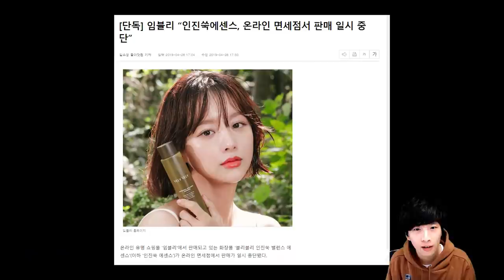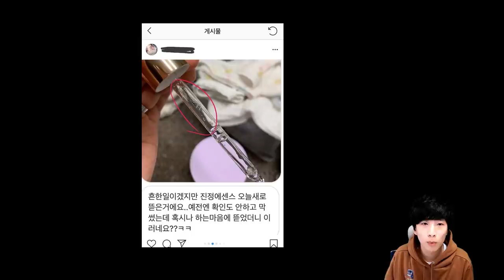임블리는 절대 문제가 있어선 안 됩니다.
임블리 화장품 세트 (중고) 싸게 팝니다 인스타 dm 주세요.